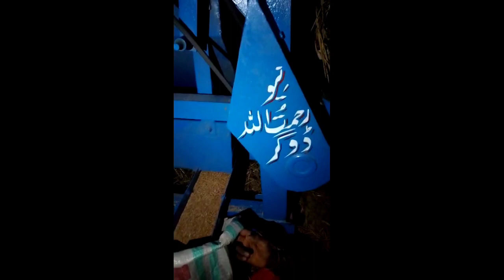Doger thresher machine working 2022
ڈوگر زرعی انڈسٹری
نیو رحمت اللہ ڈوگر زرعی انڈسٹری کی ویٹ تھریشر مشین کی خاصیت اینڈ ورکنگ 2022